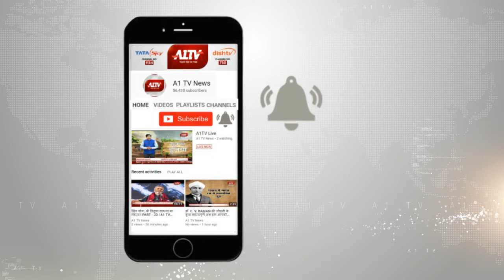उदयपुर : लेक सिटी में फिल्म अभिनेता इरफान खान, अंग्रजी फिल्म के लिए फिल्माए गए दृश्य